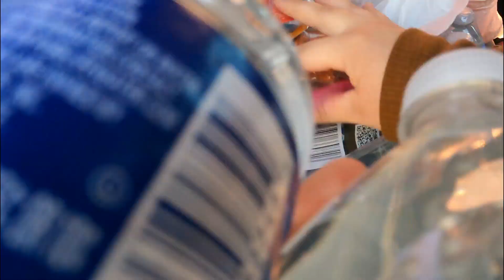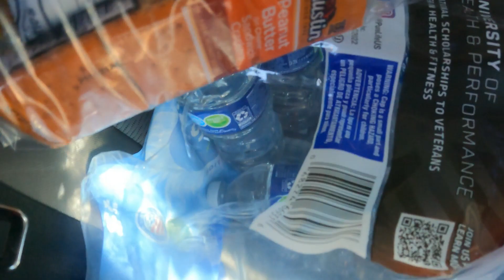Blessing the streets of Phoenix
All funds used to support this cause are my own, donations enable me to do more.

As requested

walmart wish list:

if you wish to donate non torn or damaged clothing blankets and shoes

please donated at your own discretion

hello everyone in this video i went around phoenix to give back to those in need. we hope our carepackages and act of kindness makes a difference in these streets. thank you all for watching.